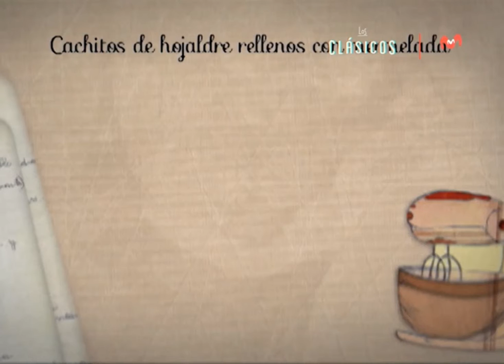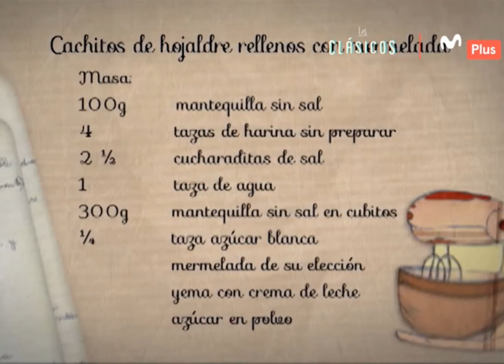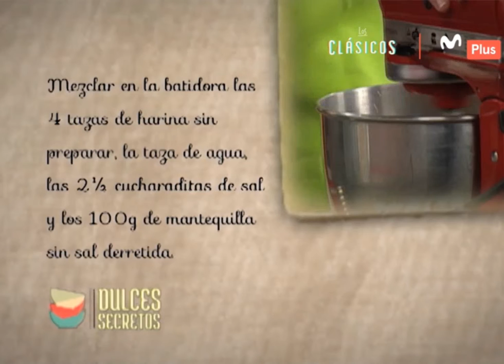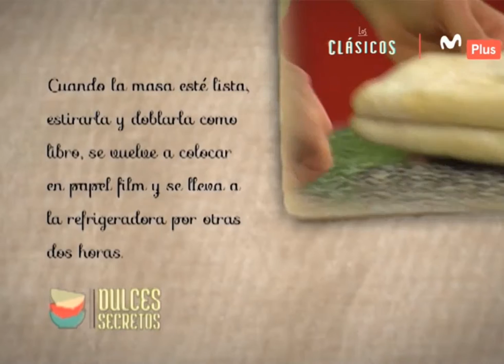CACHITOS DE HOJALDRE PART 1